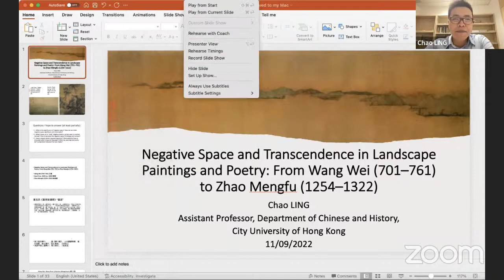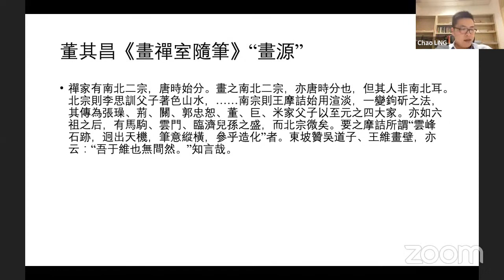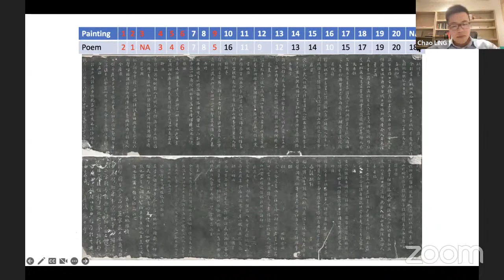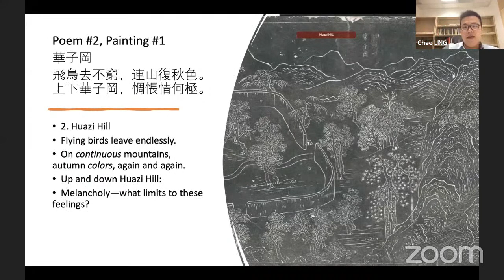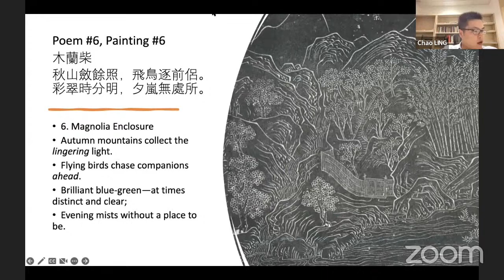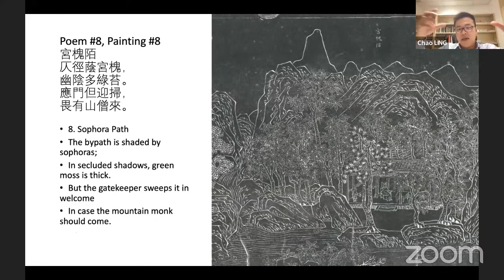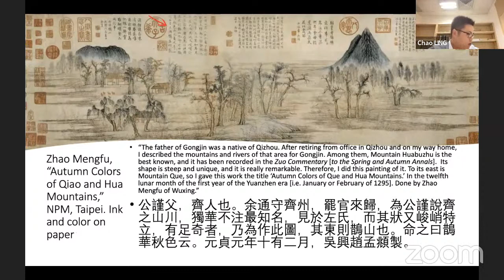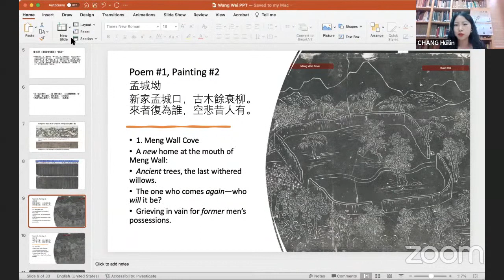Online Sinology Fortnightly: Negative Space and Transcendence in Landscape Paintings and Poetry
Ninth session
Date: 9 November 2022 (Wednesday)
Time: 15:00–16:30
Venue: Zoom
Language: English
Speech title: Negative Space and Transcendence in Landscape Paintings and Poetry: From Wang Wei (701–761) to Zhao Mengfu (1254–1322)
Speaker: Dr. Ling Chao
Assistant Professor, Department of Chinese and History, City University of Hong Kong. Dr. Chao LING primarily researches classical Chinese poetry and art history, with a special focus on the medieval period. He is also interested in literary theory and philosophical investigations of the relationship between text and image. In his spare time, he enjoys practicing traditional Chinese calligraphy, landscape painting, and seal engraving. Before joining City University, he taught at Bates College and Colgate University.
Moderator: Dr. Chang Huilin (Postdoctoral Research Fellow of HKBU Jao Tsung-I Academy of Sinology)

Abstract: I read Wang Wei’s (王維 699–759) poetry and paintings about Wangchuan Villa to show how his landscape poetry, which was informed by his painting experience and Buddhist practice, has shaped the way negative space and the idea of “emptiness” are presented and understood. I will also study two of Zhao Mengfu’s (趙孟頫, 1254–1322) paintings to help illustrate the different modes of representing clouds and water and to argue that Chinese landscape painters learned from landscape poetry the way to achieve transcendental enlightenment in negative space.